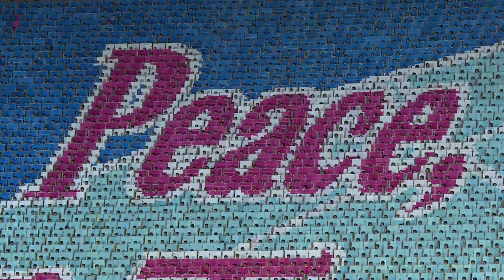North Korea holds giant anniversary Mass Games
North Korea put on its all-singing, all-dancing propaganda display, the 'Mass Games', for the first time in five years, to mark the seventieth anniversary of the country’s founding on 9 September 1948.